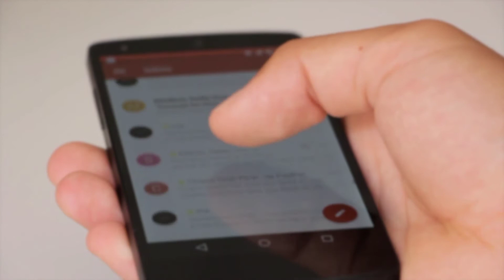Moto G6 Play Latest Updates | 2018 | Hindi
Hindi | Moto G6 Play Latest Updates | 2018